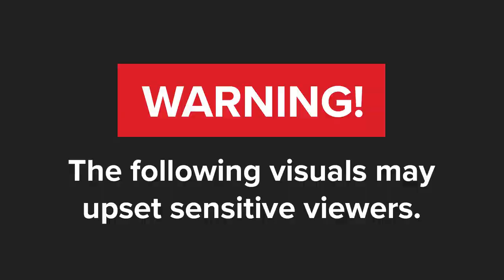WATCH | Three people shot and injured in Johannesburg in alleged taxi violence incident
Police have launched a manhunt for suspects after three people were shot and injured in Bedfordview,
Johannesburg, on Friday night. Police said the incident could be related to taxi violence.